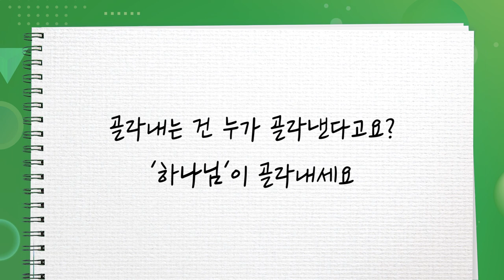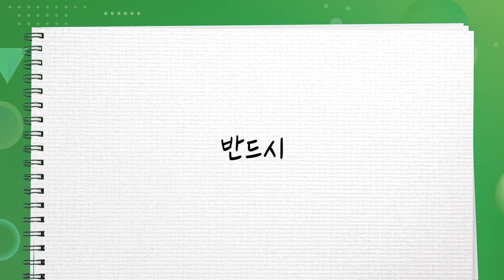[짧은설교] 아무것도 염려하지 말라 | 삼일교회 송태근목사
설교 제목 : 아무것도 염려하지 말라